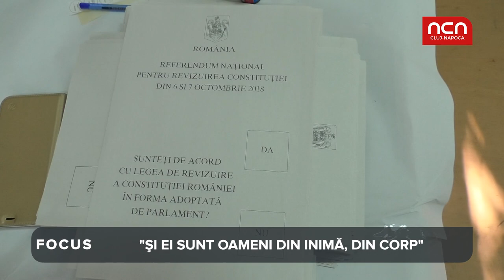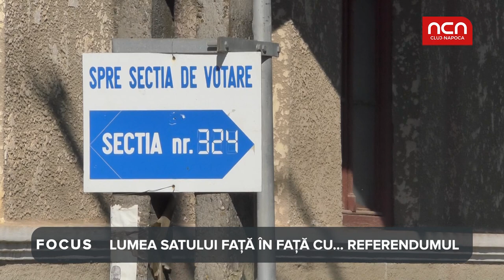Focus - Lumea satului, fata in fata cu... referendumul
In satul Mera, judetul Cluj, au votat pana acum mai putin de 100 de persoane. Ce spun satenii care au mers la vot? Aflati din materialul urmator